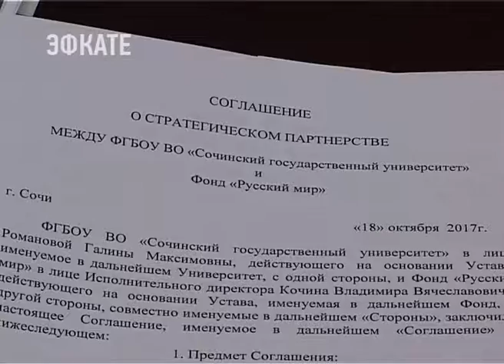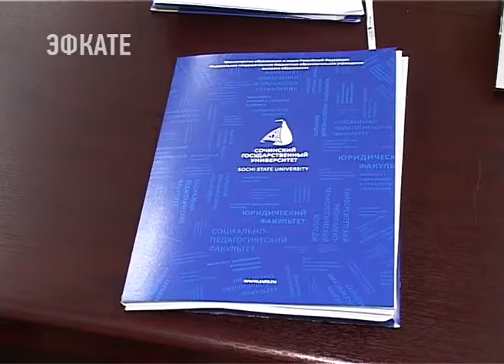Соглашения сразу с тремя партнёрами сегодня подписал Cочинский госуниверситет. Новости Эфкате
Это Фонд «Русский мир», организация «Море идей» и «Центр социального развития и инноваций».

Сочи. Новости.
Телеканал Эфкате.